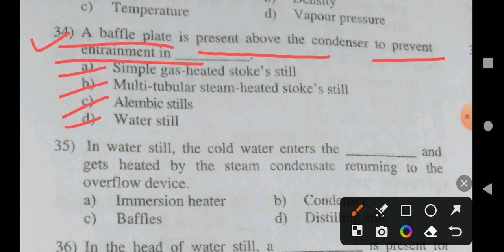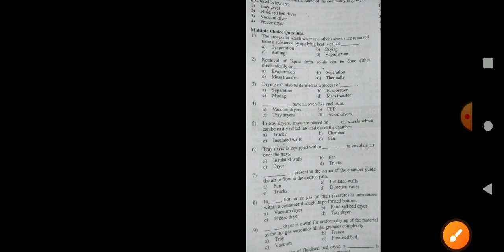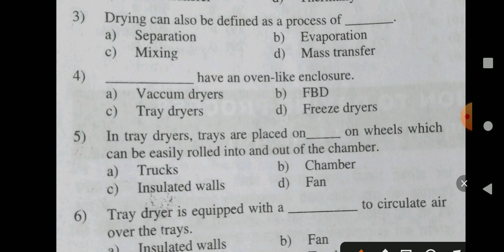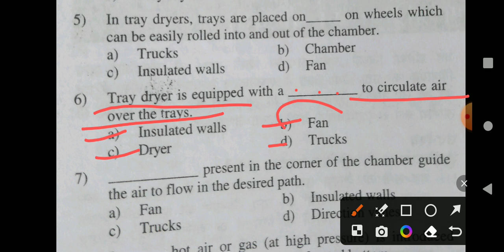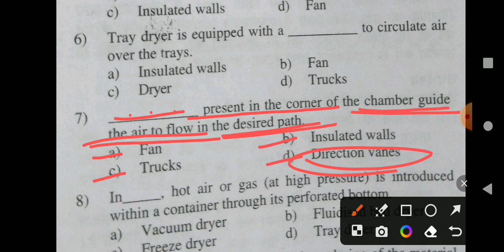(31) Exit Exam Most Important Mcqs Of Pharmaceutics 06 May 2024.